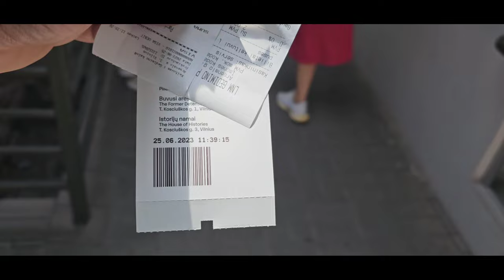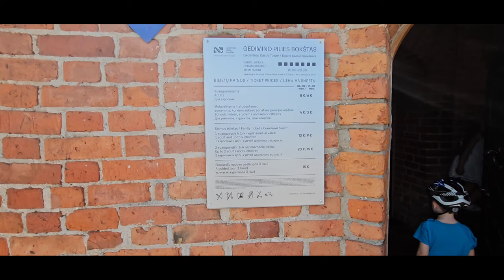Gediminas Castle Tower/ Vilnius,Lithuania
In Today's video I'm going up Gediminas hills and up the tower in Vilnius,Lithuania.

If You would like to help the channel and help us to grow I would be Greatly appreciated it

Vlogging
GO Pro Hero 8 *
My Vlog Camera*
My Phone *